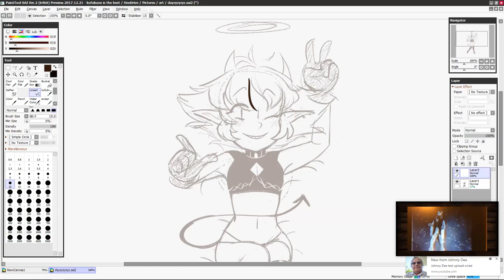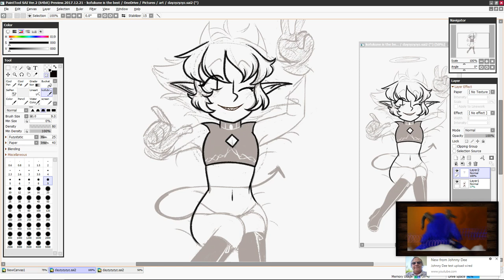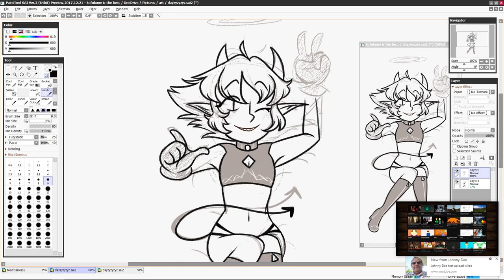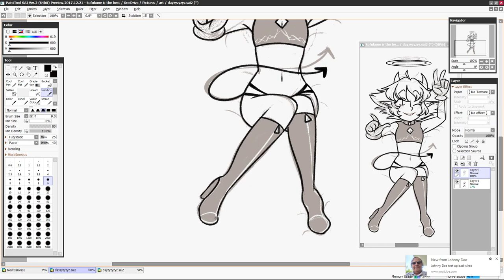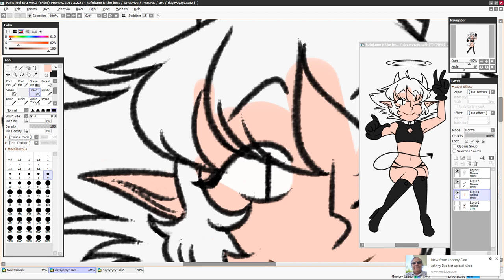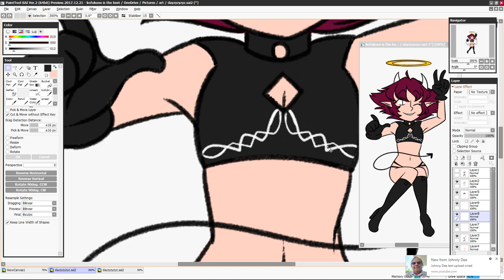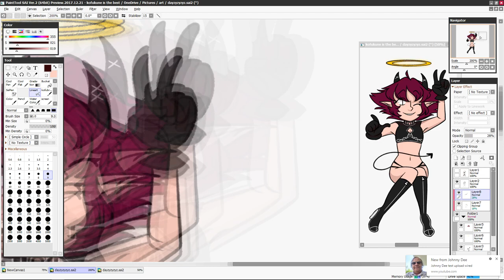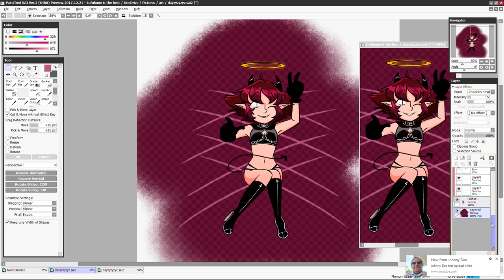Kofu's Childhood [+Speedpaint]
seriously ask me 4 advice i will answer it in a video guarenteed.

E